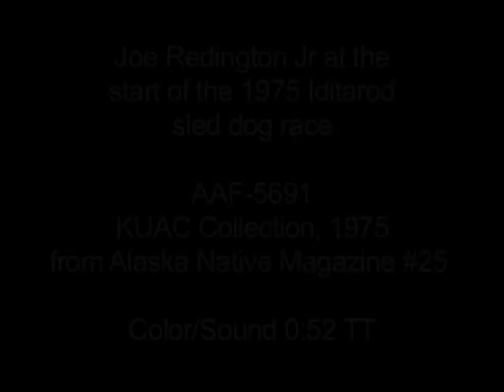Joe Redington Jr. at the start of the 1975 Iditarod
Clip of Joe "Joee" Redington Jr. at the start of the 1975 Iditarod sled dog race (Color/Sound/2-inch quad videotape).

This sequence is an excerpt from AAF-5691 from the KUAC Collection held by the Alaska Film Archives, a unit of the Alaska & Polar Regions Department in the Elmer E. Rasmuson Library, University of Alaska Fairbanks. For more information please contact the Alaska Film Archives.